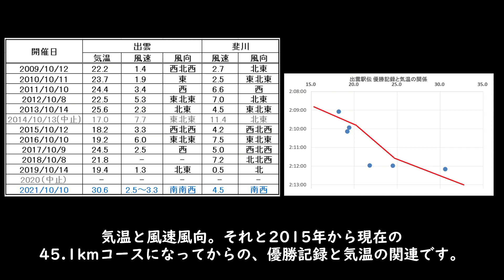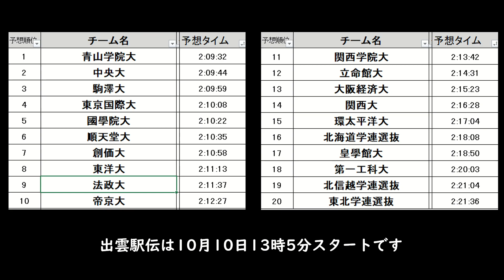【駅伝CG】第34回出雲駅伝(2022)AI順位タイム予想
2022年、第34回出雲駅伝のAI順位予想です。
大混戦の今大会の優勝はどこ？
また、速報マップライブ配信のお知らせもあります。